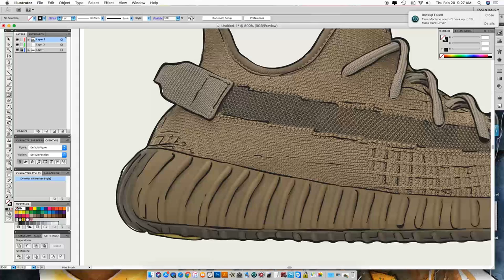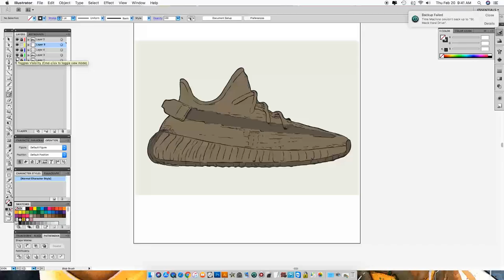Adidas Yeezy Boost 350 V2 | Where to Buy | (1-minute Speed Art)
Adidas Yeezy Boost 350 V2

Region: North America/Latin America
$220

After the relatively quick and painless release of the “Yeshaya” a few weeks ago, the adidas Yeezy Boost 350 v2 is sending its next three colorways around the world, individually highlighting regions such as Asia, Europe, and, of course, the Americas with their very own exclusives. Among the “Flax” and the “Tail Light,” the “Earth” will be joining the mix specifically for us stateside, boasting a colorway entirely neutral relative to the aforementioned. Dark browns cover the Primeknit base, darker shades the strip within, and even the laces lie in complement to the rest of the palette. The tooling, which features the newly added center piece to its tread, combines olive tones along the embedded piece, the most interesting detail construction-wise as the upper is left essentially barren of any outstanding graphics, weave patterns, and the like. Grab a detailed look at the Yeezy 350 Earth here and expect a release to hit adidas.com and a select group of shops come February 22nd.